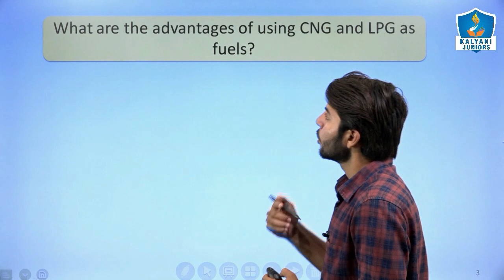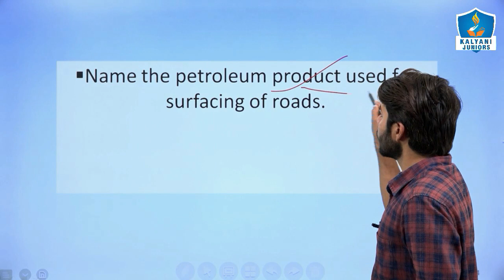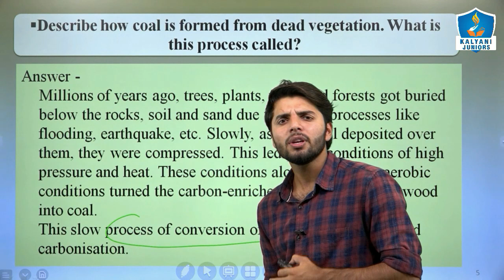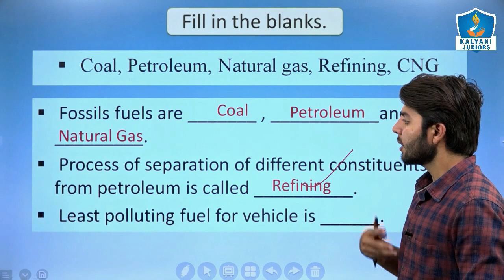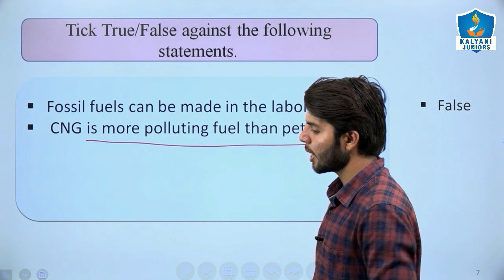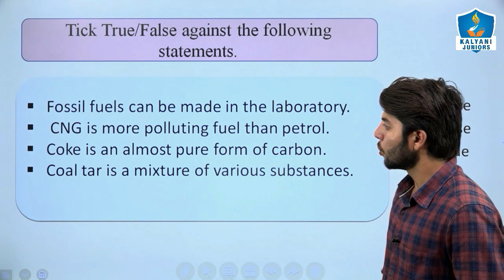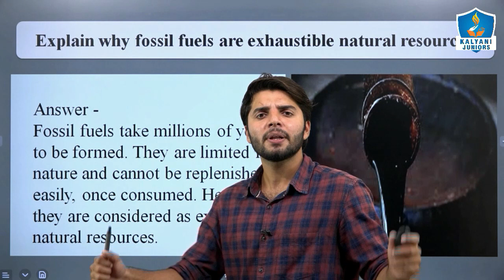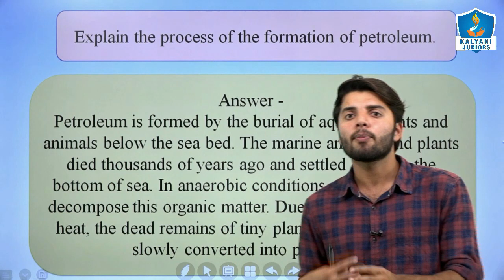Class 8 | Science Chapter 5 | coal and petroleum | Questions And Answers | Jagjeet Bhaiya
✅ This Video is for : class 8 science
✔️ Class: 8
✔️ Subject: science
✔️ Chapter: 5
✔️ Topic Name: coal and petroleum
✅ Topic Covered ↓
coal and petroleum
coal and petroleum class 8
natural resources
coal and petroleum for class 8
coal and petroleum for class 8 question answer
ncert science
science class